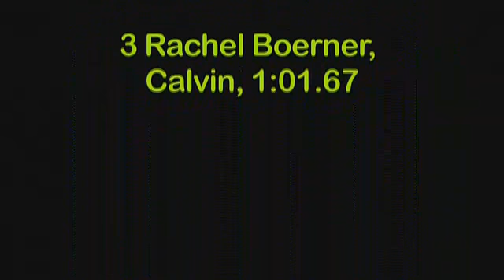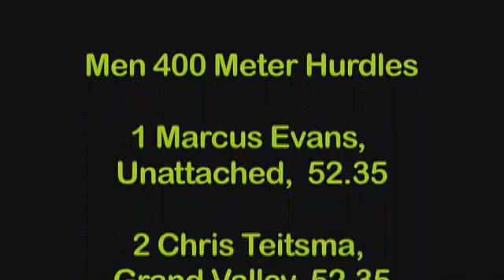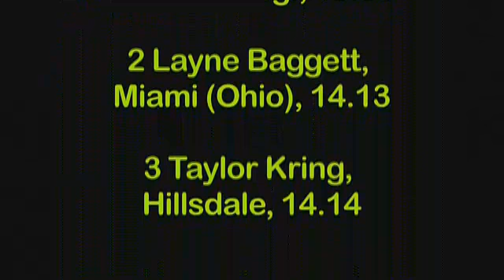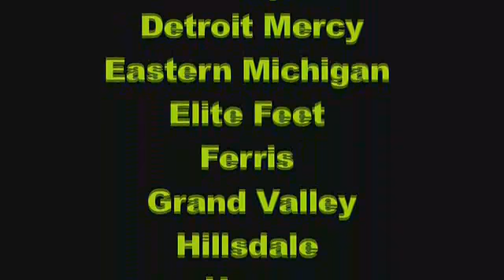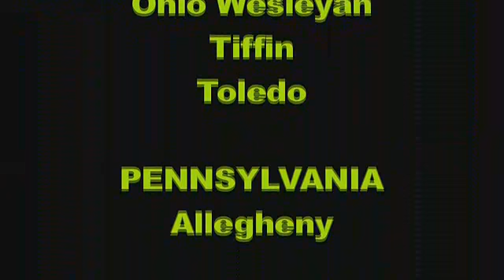Hillsdale College "Gina" Relays, 2011, Hurdles -glsp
Hillsdale College "Gina" Relays, 2011, Hurdles -glsp, Running Network TV, Michigan Runner TV